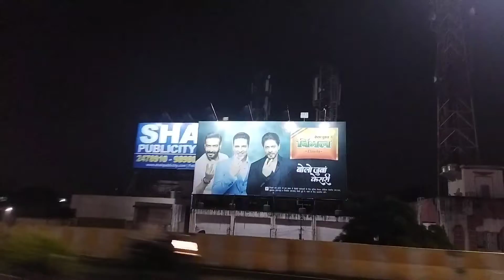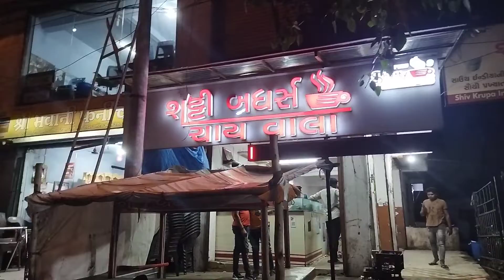आज सूरत घूमने गए || Surat Dumas Rod || Vesu Surat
aaj vesu Surat Dumas rod pe Gumne gaye the
sunday injoy with friends👭👬
video achi lage yo like karo

hii दोस्तों मे बहुत महेनत से video बनता हु,,, और आप सभी subscribe मेरे परिवार जैसे है, दोस्तों मे बड़ी महेनत करता हूं,, दिन मे काम भी करना पड़ता है है और उनके साथ blog भी बनाना होता है,
और आप सभी भाई ओ के सपोर्ट की जरूरत है ,,, तो plesse दोस्तों अपने भाई को सपोर्ट करते रहो यही आप से निवेदन है
or something new,,,,,🥳🥳🥳
Aap sabhi ko ye batana hai
मे अपने दिन के सारी जरूरी काम  के लिए use करता हूं
Digital payment Aap
Goggle pay
Phone पे
इस से payment simpel होजाती है
कभी भी आप पैसा नहीं लाते हैं या भूल जाते हो तो ये Aap बहुत काम आते है,,,,
तो link में नीचे दिए है
तो जल्दी से लिंक को click कर के आप डॉवेन्लोड करे और जारी प्रोसेस पूरी करे इस्तेमाल करें
और अगर आप शेयर बाजार में रुची रखते है तो,,,
Angel One aap की link भी नीचे दी है तो जल्दी से Dowenlod करो,,,,

और video अच्छी लगे तो Like करो